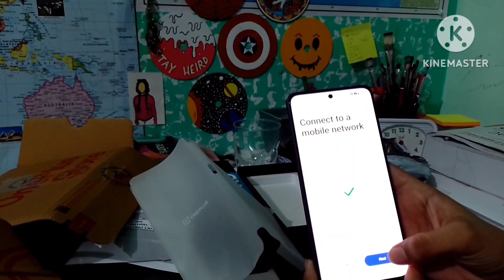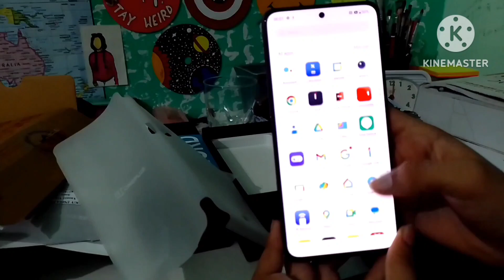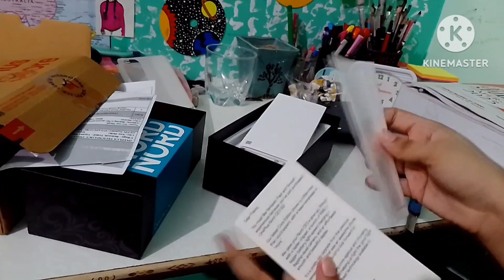Unboxing of OnePlus Nord CE3 5G,best 5G smartphone under 30000, OnePlus best phone Nord CE3